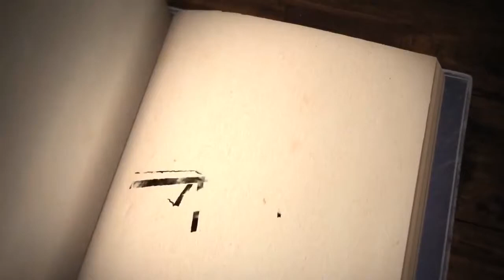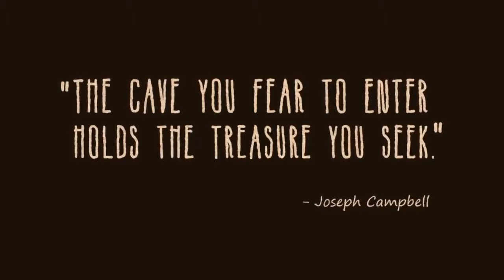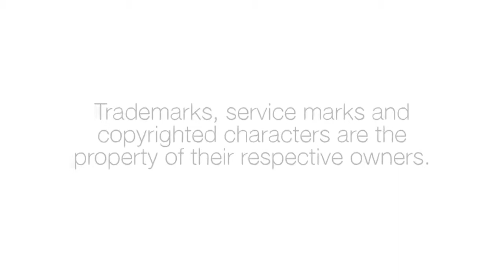What makes a hero - Matthew Winkler. part 1